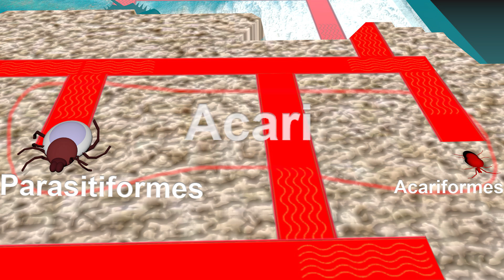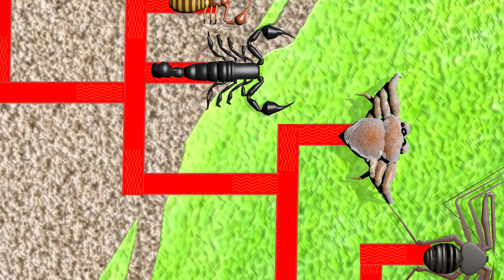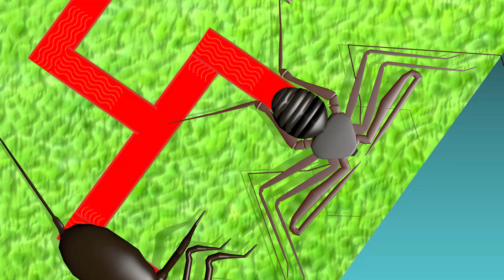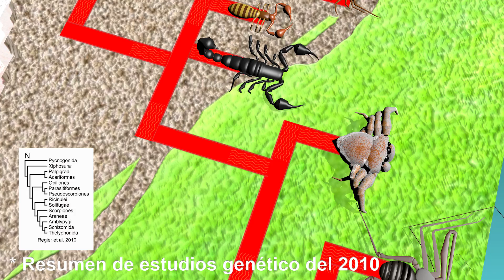9 Arácnidos que Quizás no Conocías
Créditos
Cámara: Carlos

1. Estudio Genético de Aracnidos

2. Zoología de Invertebrados de Ruppert/Barnes

Vídeos Utilizados

Música